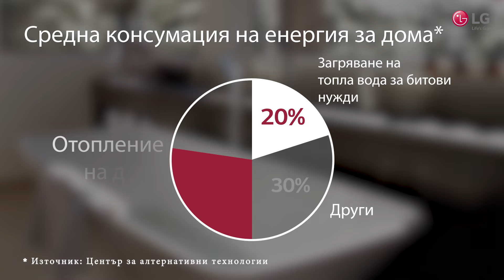LG Thermа V решение за отопление: Най-прекият път за намаляване на въглеродния отпечатък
Научете повече за Therma V като решение за отопление на дома. Преминете към LG THERMA V за по- природосъобразен начин на живот.